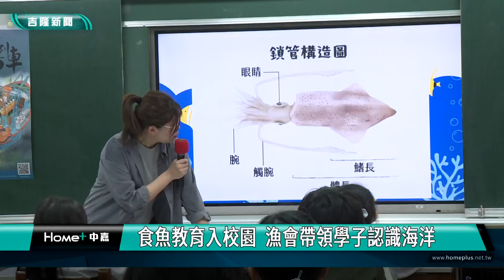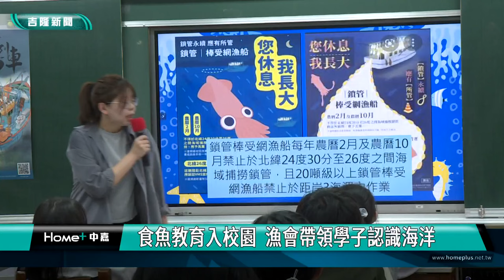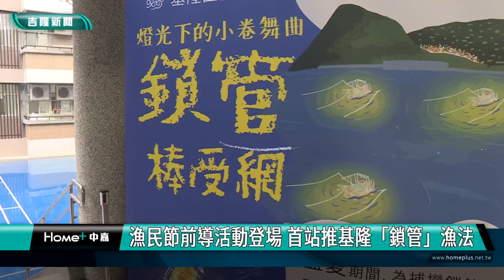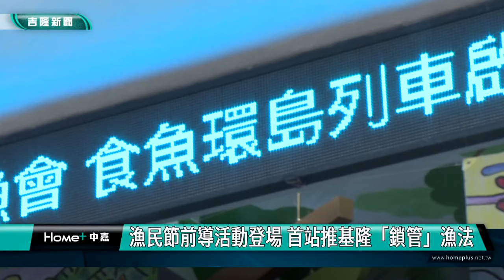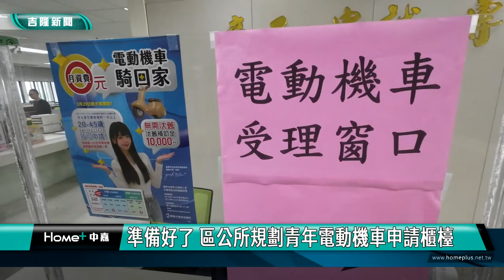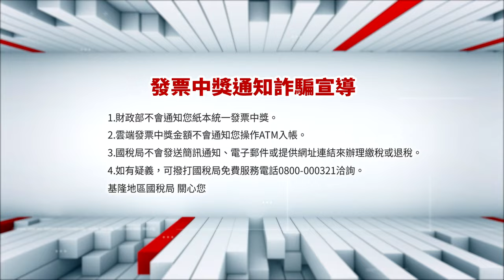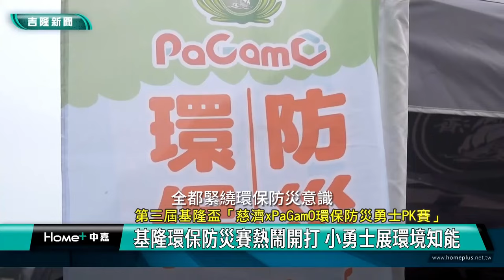中嘉基隆新聞-20240327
00:20 謝國樑頒獎! 三位學子通過總統教育獎初審
03:51 基隆「食魚環島列車」啟動 首站國小宣導
11:18 準備好了 區公所規劃電動機車申請櫃檯
15:21 林沛祥看龍安街台鐵擋土牆 要求除草木及補強
18:32 八斗國小推竹搖琴  童子瑋許睿慈支持特色課程
25:27 環保防災賽熱鬧開打 小勇士展環境知能

臉書追起來
Home 中嘉- 吉隆有線電視

趣聞不漏接
吉隆官網(中嘉新聞)

喜歡看電視?